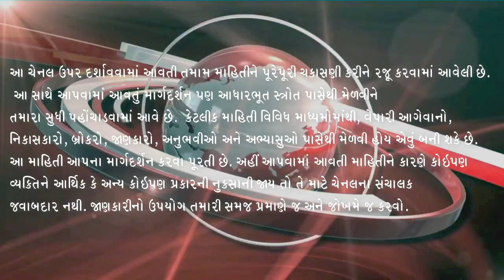અમેરિકાના કપાસ પાકનો અંદાજ, Kapas na bhav, 13-10-2022, કપાસના ભાવ:2022, કપાસમાં તેજી, NY COTTON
કપાસના ખેડૂતો સાવધાન, કપાસ તો હજુ તૂટવાનો, Kapas, કપાસમાં હજુ ઘણી મંદી બાકી છે

કપાસના ભાવ
કપાસ ભાવ

kapas bhav

બજાર ભાવ
ખેડૂત મિત્રો

KHEDUT MITRO
 KHEDUT
 KHEDUT
MITRO
Mitro

Shakbhagi bhav
Shakbhaygi bhav
Bajar Bhav

કપાસ
કપાસ ભાવ
સંકર કપાસ
કપાસ સંકર
કપાસ ગાંસડી
સાવરકુંડલા કપાસ
બોટાદમાં કપાસ
કપાસના ભાવ
આજના કપાસના ભાવ
કપાસની ખેતી
કપાસની બજાર
કપાસના બજારભાવ
કપાસના ભાવ બજાર
કપાસના કપાસિયા